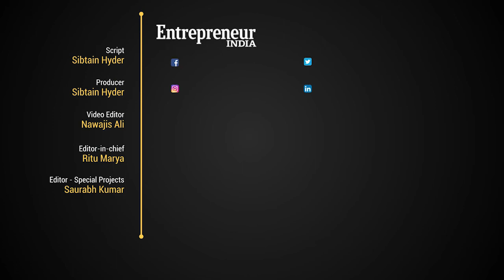Indian Origin Rishi Sunak is Britain’s new Finance Minister.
Rishi Sunak, the son-in-law of Narayana Murthy has been appointed as new UK’s finance minister. Sunak is set to move into No. 11 Downing Street, next door to the Prime Minister's office as he takes charge of the second most important government position as the finance minister.
He was born in 1980 in Southampton in Hampshire, and went on to Oxford to read Politics and Economics. He later earned his MBA from Stanford. He co-founded a 1-billion pound global investment firm and specialised in investing in small British businesses before his entry into politics.For regular updates on entrepreneurship & business trends, follow us on: